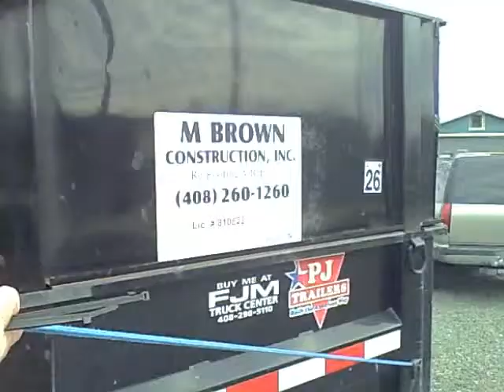New Dug Out Roofs at Moreland Little League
A team of people helped build new roofs for the dugouts at Moreland Little League.  This brief video captures one of the Moreland Little League sponsors, Mike Pancratz of California Handyman Services. Thanks to all who were worked on these important improvements to Moreland Little League.